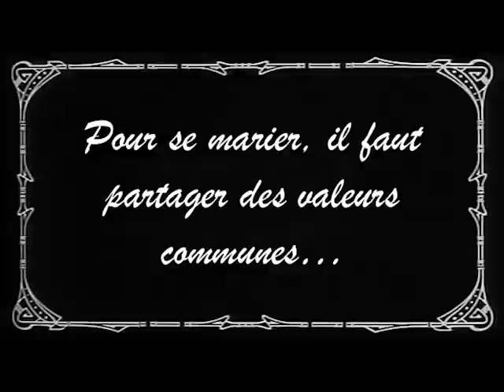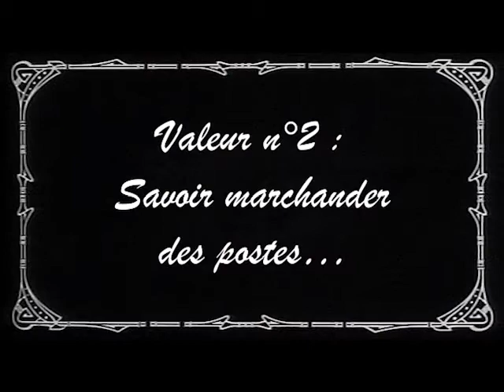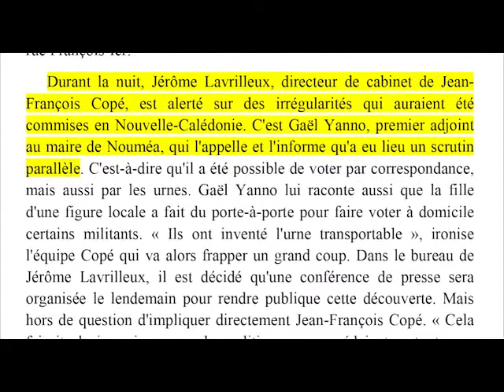Épisode 5 : les dessous du mariage de Gaël et Gaby - Mars 2014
Le bon, la brute et le sacripant
Pour en savoir plus sur vos responsables politiques calédoniens, une petite vidéo vaut mieux qu'un long discours.